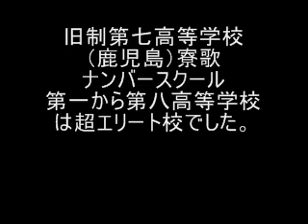旧制第五・第七高等学校寮歌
音盤整理していましたら20cmLPでこれが出てきました。うち、2曲を選びました。
最後の旧制高校、予科のかたも既に82歳位になられると思いますが、今も後継の大学では歌い継がれていると思います。